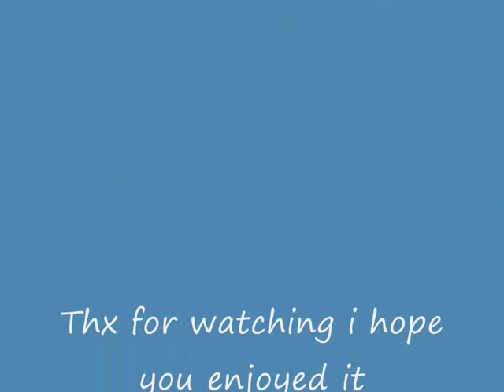Trance Generator - Do you wanna Balloon?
Part 3 of my Hardstlye Music